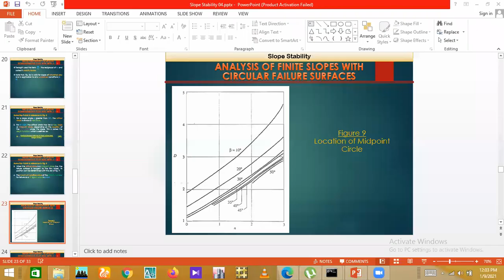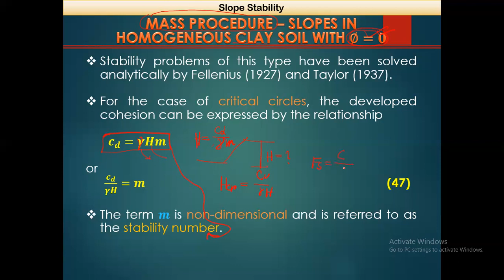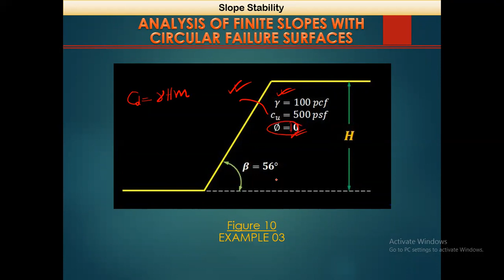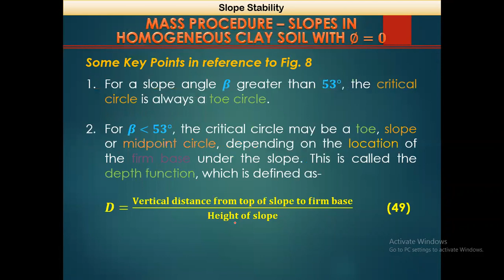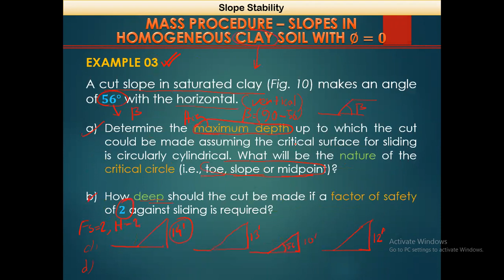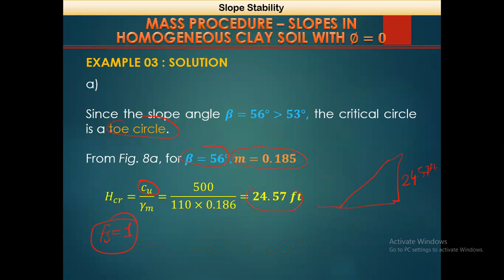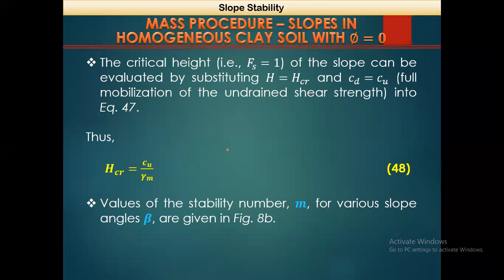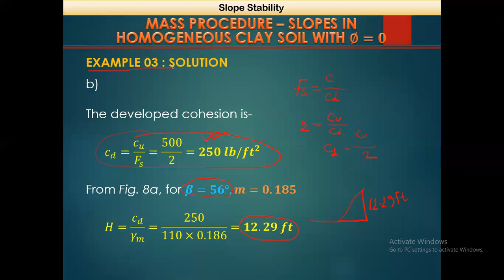CE 343 lecture 4 math